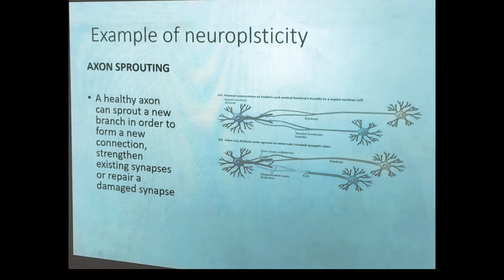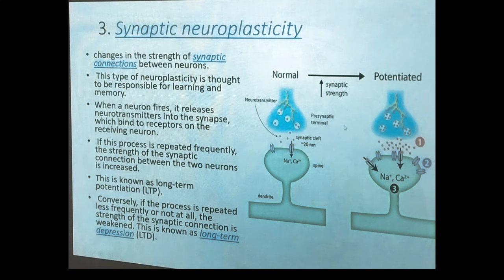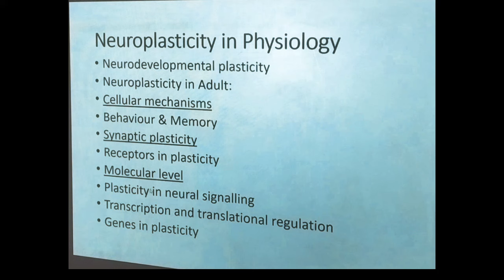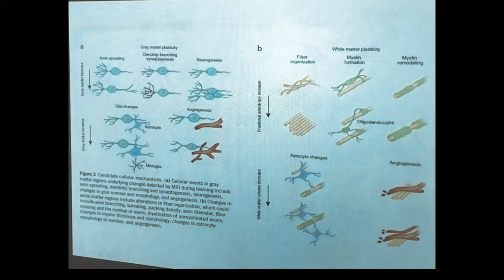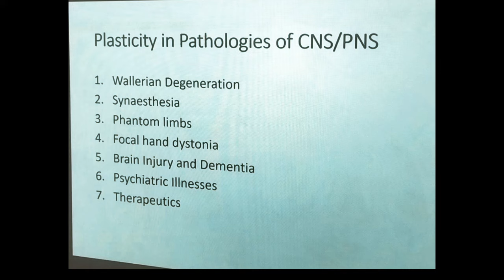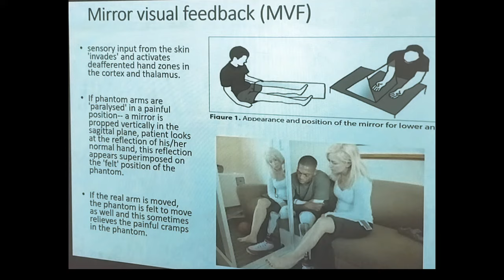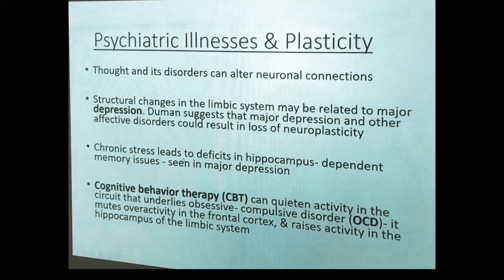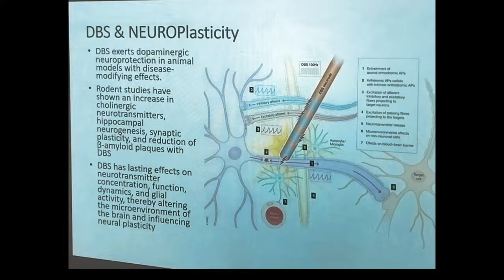Dr Ramesh Krishnan # Best Neurologist#Brain's Superpower: Neuroplasticity#Braincare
Hi guys, Welcome so much to DR. KRISHNAN LECTURE
This is a channel dedicated to make learning easy
for all the medicos . and create an amazing
community of super awesome people like you.
content of my topics in future post in my channel  includes
1. case presentation of CVS , Respiratory, CNS and  GIT system
2. OSCE questions of dnb internal medicine
3.Clinical   examination of CVS , Respiratory, CNS and  GIT system
4. Interesting Topics Of Medical science in simplified ways and much more
So  we can share our ideas, have some great
discussions on medical topics, and learn from each
other.
We try our level best to create good content for our
amazing community. And thank you all so much for
such great support and love.. keep showering your
love and support, we love you all.
DR KRISHNAN LECTURE
Dr. RAMESH KRISHNAN
Com

5. Muscular disorders#Muscular dystrophy#duchenne muscular dystrophy#muscular dystrophy treatment#Dementia#Neuroplasticity#neurologist#Cme group